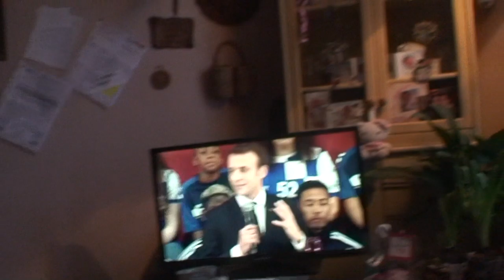astrôpôte la 1940 = dla balle !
Que le Règne Vienne ! c'est bon lâ !